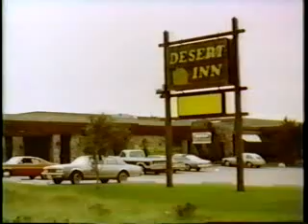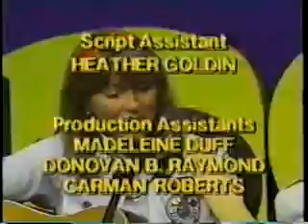The Kangazoo Club Part 4 Of 4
Starring:Russel Chong,Melissa Glavota,Nancy Ryan,and Julianne Rice as Kangazoo.